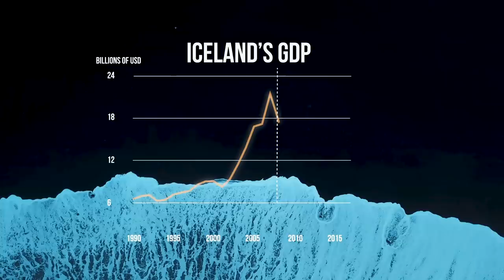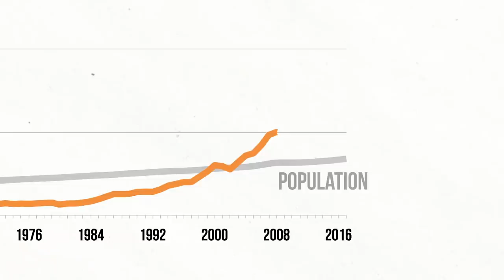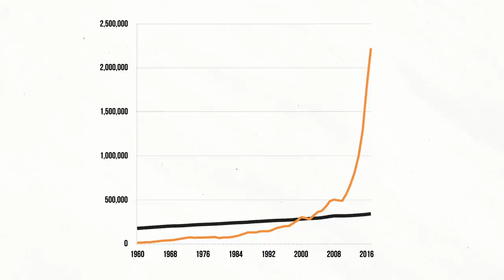Why Everyone is Going to Iceland Lately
There's an economic reason why everyone is going to Iceland lately.

Big thanks for Vik Horse Adventures for taking us out on a ride